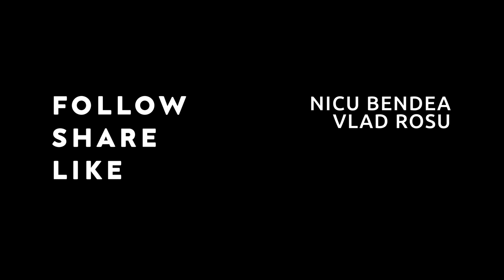Covoarele și Paștile